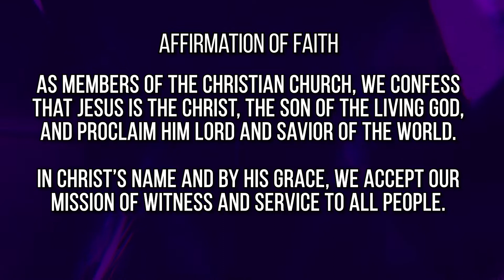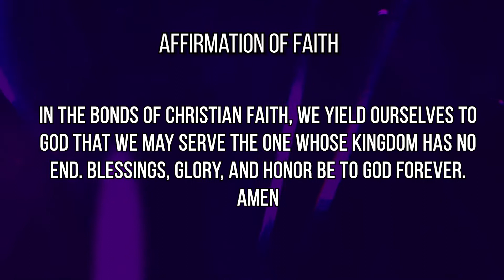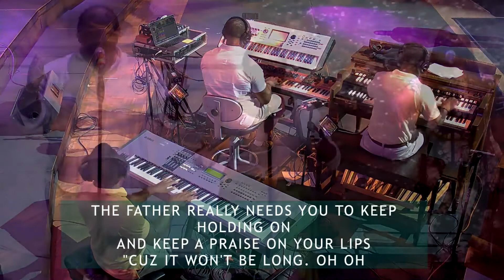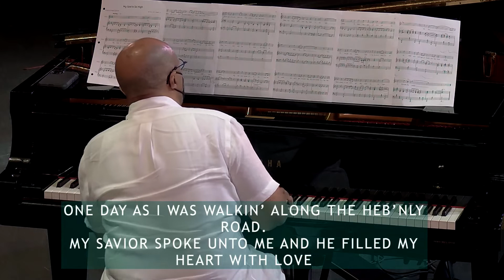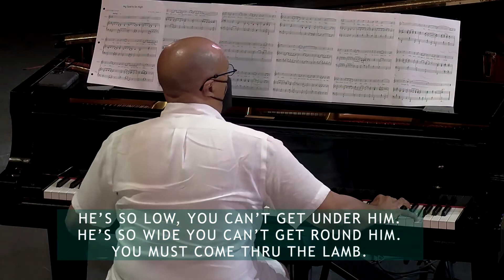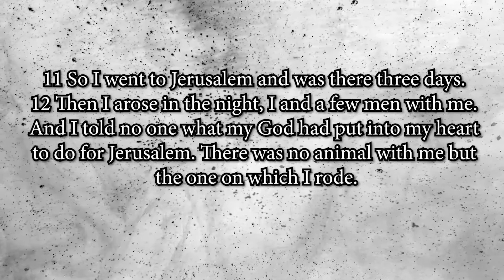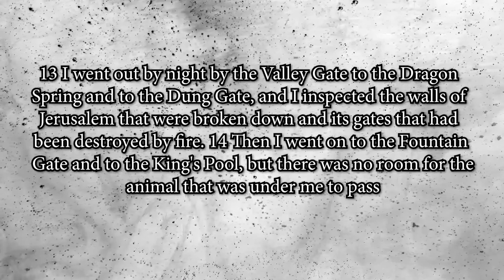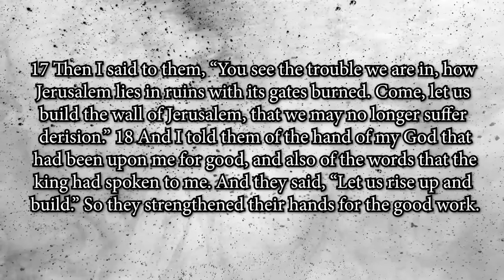Virtual Worship Sunday August 15, 2021 6PM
Mississippi Boulevard Christian Church Virtual Worship

4. By Mail: Mississippi Boulevard Christian Church 70 N. Bellevue Boulevard, Memphis, TN 38104